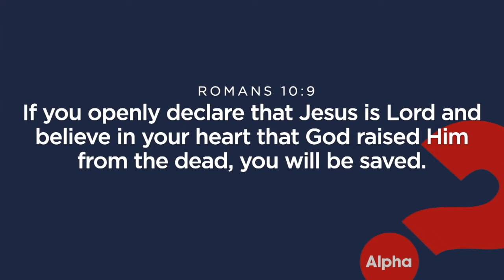January 30, 2022 "Why Did Jesus Have To Die?" Pastor Dan Chun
Aloha! Welcome to First Presbyterian of Honolulu Church Online.

We are sad that we were not able to worship in person, but so happy that you showed up here!

We'd love to connect with you during one of our LIVE worship services. Service times are at 8:00 AM and 10:00 AM.

We kicked off our ALPHA ALL-CHURCH LAUNCH on Sunday, January 16, 2022!  You're invited to join us every Sunday!

Alpha is a 12-week small group experience on the basics of Christianity. Registration is still open for Alpha Course Sermon Series (and corresponding small groups), which started on January 16.  Here's the link for more information and a short promo video on Alpha

Mahalo and Blessings!